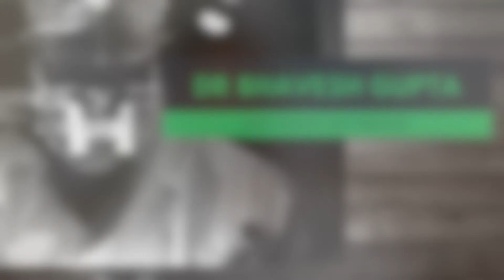Donor Area In Hair Transplant 2021 || Donor Area Management After Hair Transplant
Here you'll learn how to manage the donor area of the scalp after hair transplantation.

CLINIQUE is considered one of the most premium hair transplant centers in Mumbai. With 8 years of unparalleled results and consistent documentation of every case has made this team one of the finest hair transplant teams of Mumbai. Dr. Bhavesh Gupta, the director at CLINIQUE is a Hair Transplant surgeon and specializes in the FUE technique of hair transplant surgery.

Dr. Bhavesh Gupta - Hair Transplant Surgeon - Book Appointment Online, View Fees, Feedbacks | Practo
CLINIQUE
Hair Restoration
Experts in creating a beautiful face
Om Shrishti Towers, Ground floor  plot no 51A
Sector 20, Opposite Ramsheth Thakur school
Kharghar 410210, Navimumbai, India